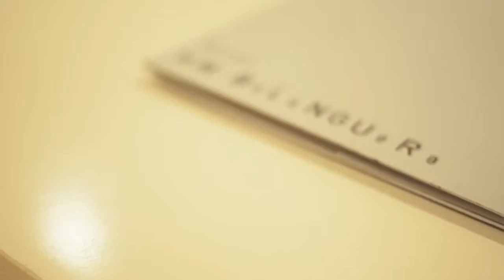Hotel HM Balanguera Palma de Mallorca Mallorca